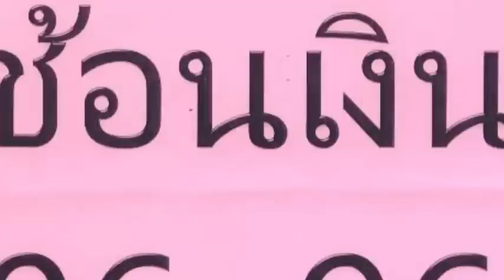เลขเด็ดงวดนี้ ช้อนเงิน 16/05/58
หวยเด็ด เลขเด็ดงวดนี้ ช้อนเงิน งวดวันที่ 16 พฤษภาคม 2558